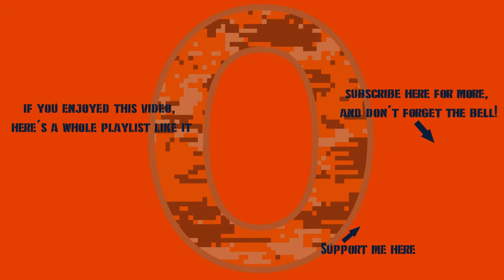War Thunder - Don't Let Your Memes Be Dreams, Volume 12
The highlights, lowlights, and lights-out moments, covering the period of 5 June - 4 August 2019.
And in glorious 4K, too!
Compiled on 8 August 2019